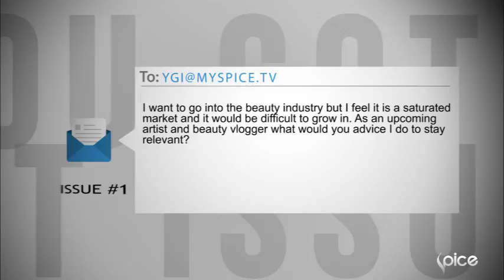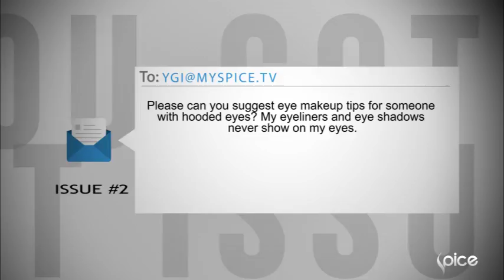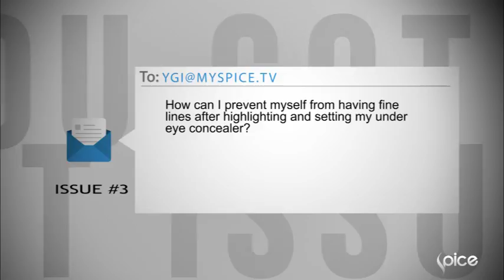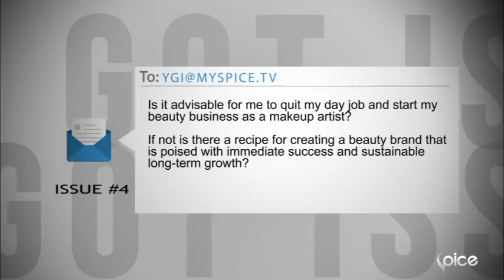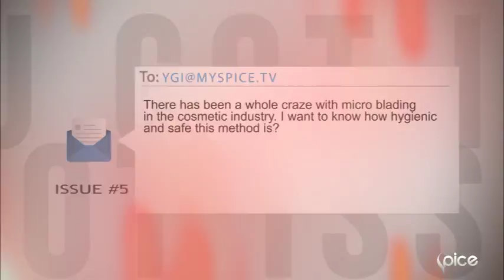Beauty Talk with Dimma Umeh and Tenny Coco | You Got Issues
Today's episode caters to all beauty lovers that want to know the nitty gritty of starting up their own beauty businesses.

Not to worry! Our makeup novice you were not left out😉
Join beauty blogger and YouTuber @dimmaumeh and beauty entrepreneur @tennycoco as they share beginners friendly tips on how to pop and stand out from the crowd! ✨

New Episodes show every Saturday at 7PM (+1hr CAT)

Guest: @tennycoco and @dimmaumeh

Host: @doctoridia

Channel: DSTV 190 and GOTV 28

Watch the rerun
Monday at 10:30PM (+1hr CAT) ,
Tuesday at 5PM(+1hr CAT)
Friday at 3PM (+1hr CAT)
Location: @boconcept_ng